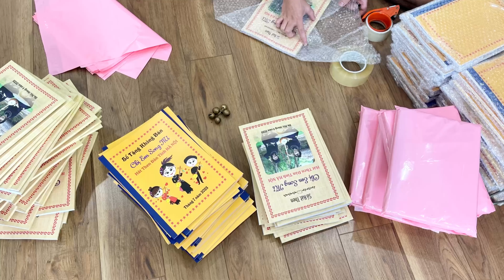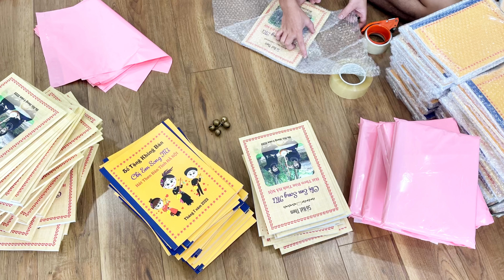Hát then : ĐÔI LỜI NHẮN GỬI , đặt lời : Giáp Liên❤️ chị em Song Mỉ❤️